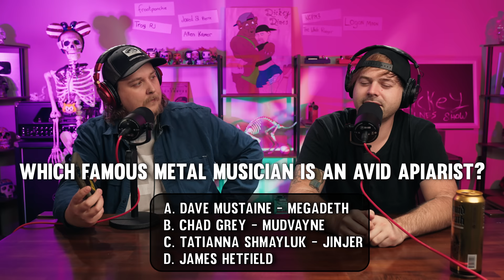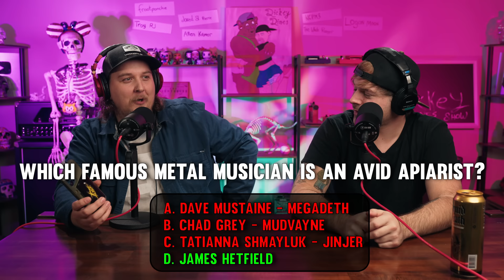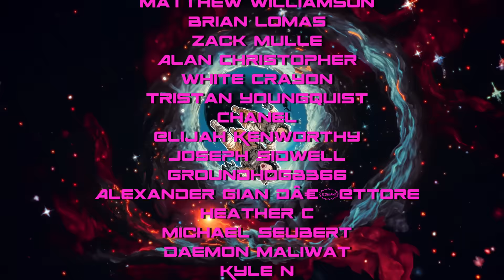Metal Trivia (Test Your Knowledge)